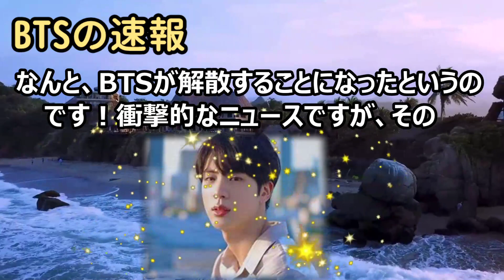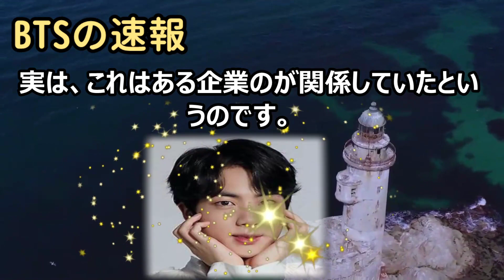衝撃の事実！？ BTS解散に関する真相が明かされた！ 最近、BTSに関す… 海外の反応 763